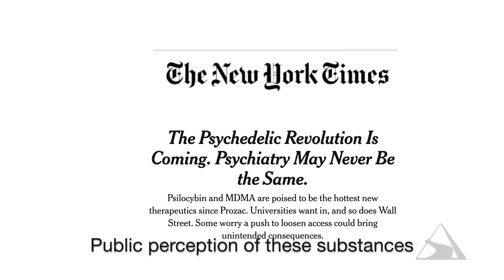ALPS Conference 2022 | Do you want to join us?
Awareness Lectures on Psychedelic Science

At ALPS Conference 2022, we aim to bring together several outstanding researchers and clinicians working with psychedelic substances. Its purpose is to promote the latest scientific and clinical knowledge on the subject and discuss about key issues of the domain. Come and join us here on this only-in-person event